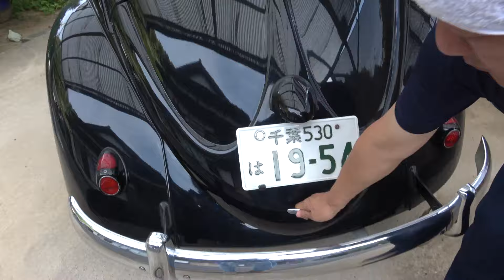オーバル。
フュエルポンプとプーリーを替えました。36ミリナットにも戻しました。